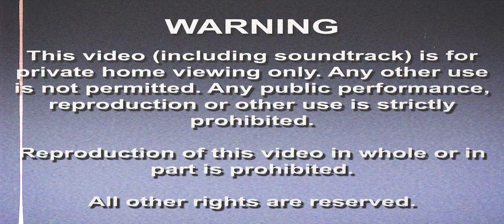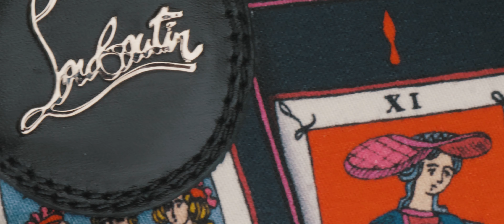Big Trip & Jamil Honesty - Gillie and Wallo / Serenade (Official Video)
Big Trip drop new video titled "Gillie and Wallo / Serenade". From "Honestly Filthy" EP Produced by Jamil Honesty
☂️Big Umbrella☂️